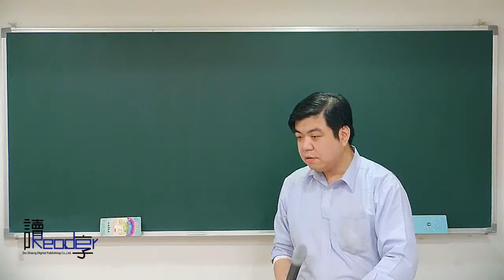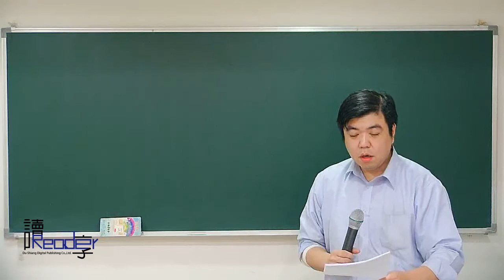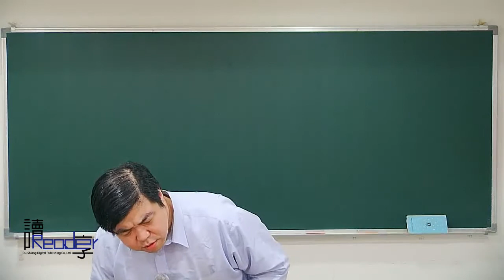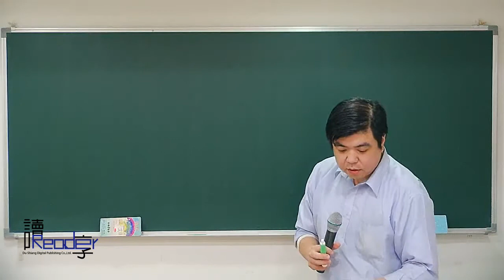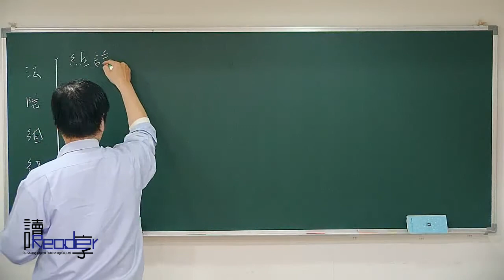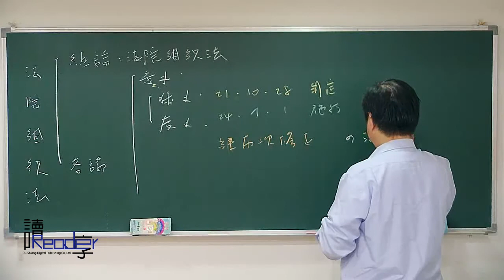讀享國考小學堂 2018徐偉超的法院組織法全修班 第1堂 基本概述